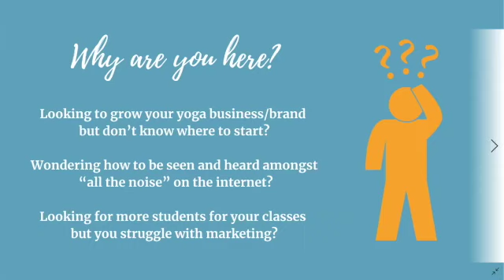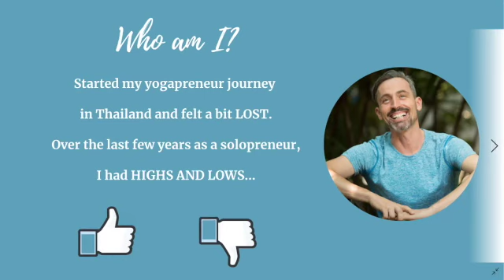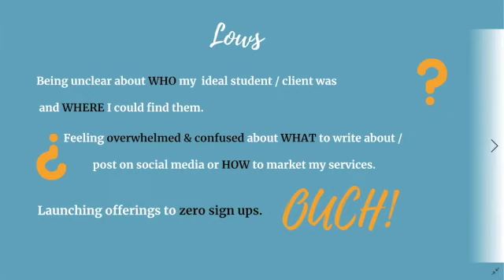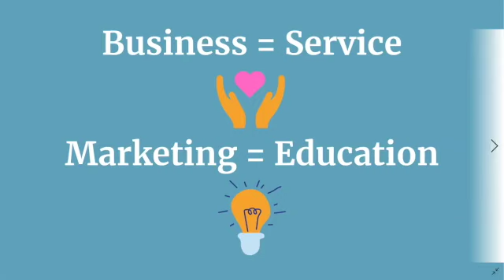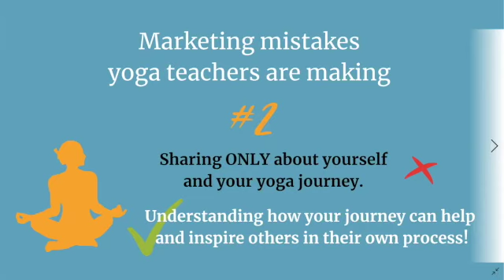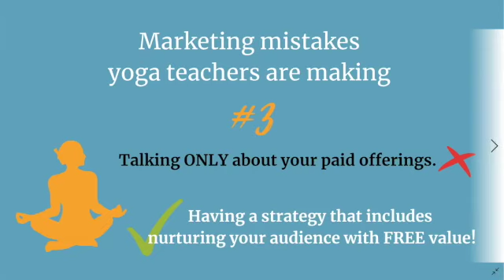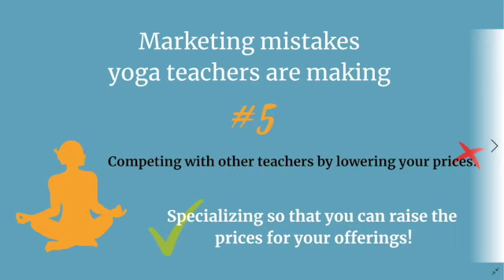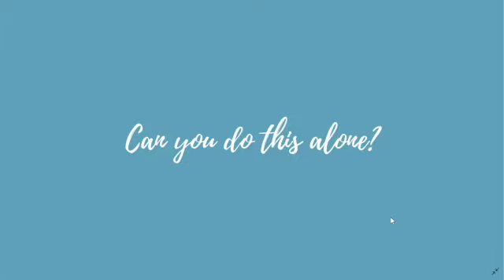Marketing for Yoga Teachers 101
For yoga teachers who are ready to take action growing their yoga business: watch this webinar with Manu Molina de la Torre
Learn how to cut through all the noise on the internet and attract your ideal clients, avoid the biggest 5 mistakes teachers tend to make and get some simple strategies that will help you reach the goals.

Ubindi is on a mission to empower independent teachers with simple software. Join the community!